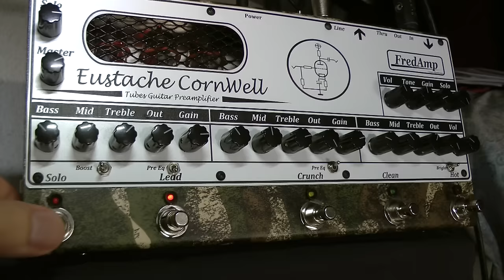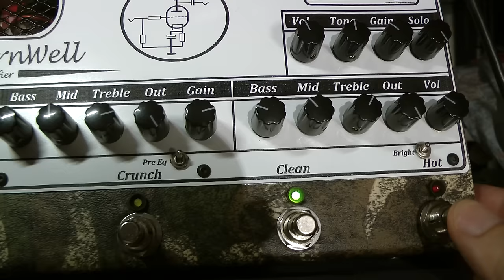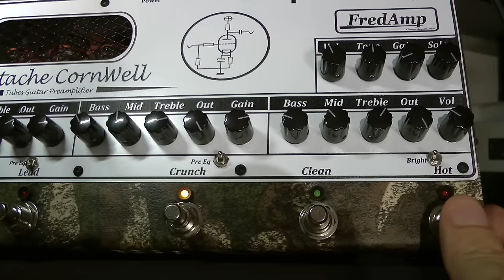3 channel tube guitar preamp test: FredAmp-Eustache Cornwell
Here's my test of an amazing 3 channel Preamp made by FredAmp
Clean: 01:13
Crunch: 02:08
Lead: 0:07